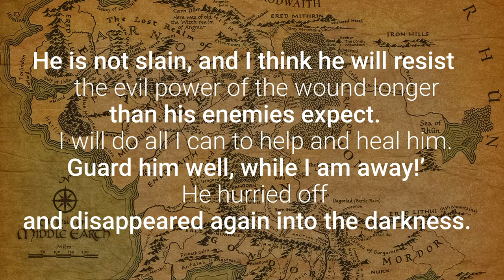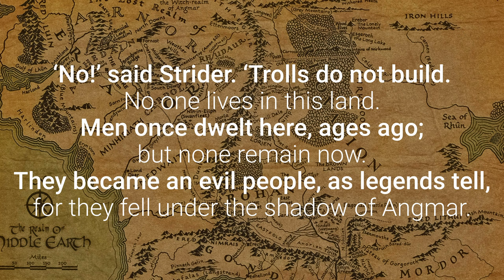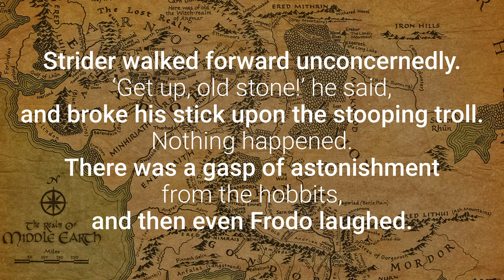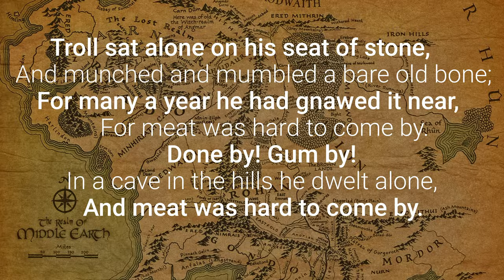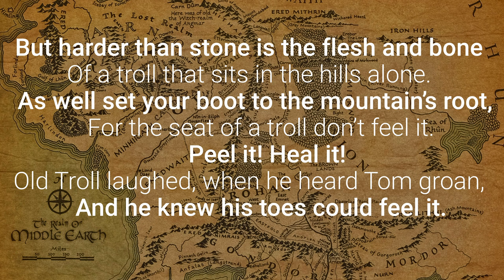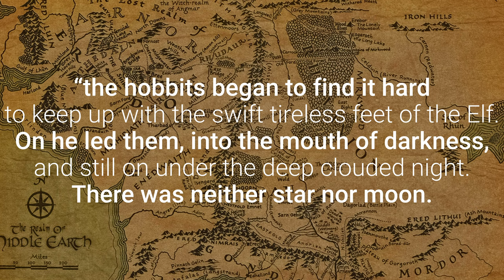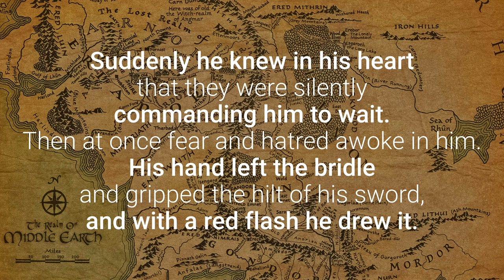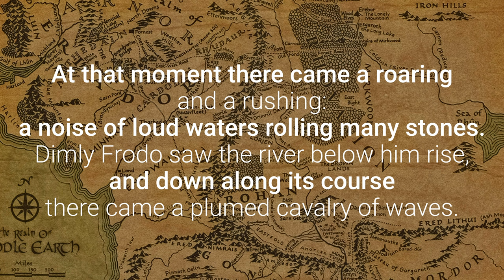Could YOU Have Kept Going?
Today we're going through Chapter 12: Flight to the Ford

Lord of the Rings Illustrated Edition
LOTR/Hobbit Box Set
LOTR One Volume Paperback
Silmarillion Illustrated Edition
Silmarillion Paperback